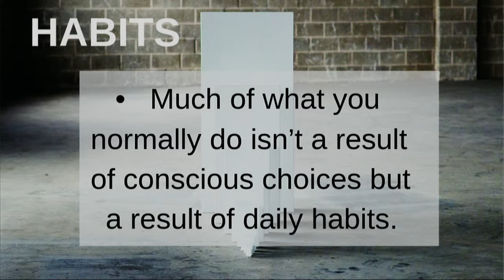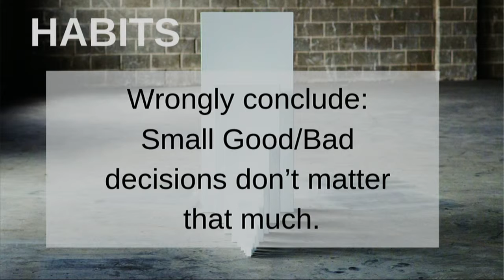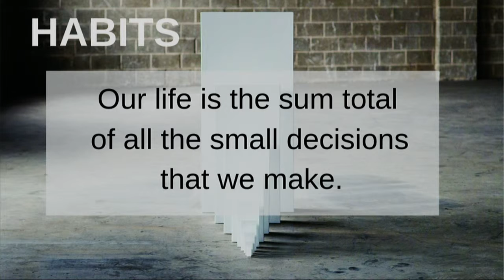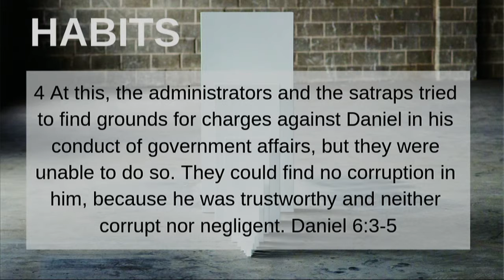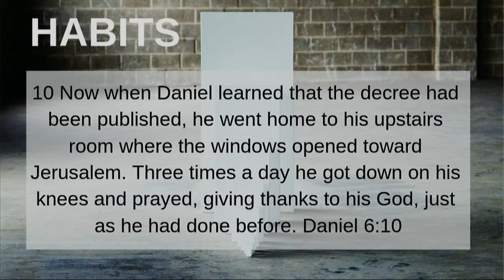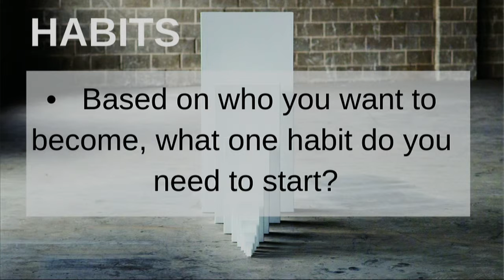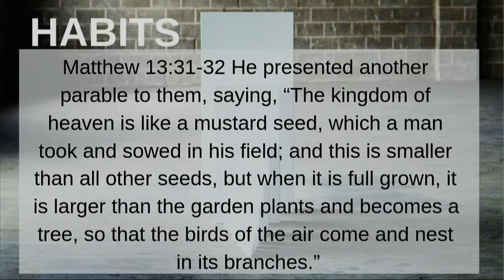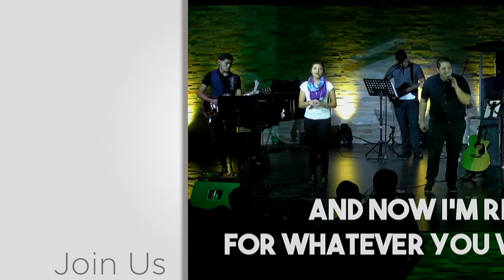Habits | Part 2 | Pastor John David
Pastor John David continues on his new three part series on "Habits" talks about how our habits can help transform us to be more Christ like.